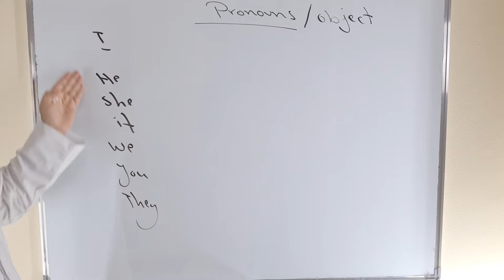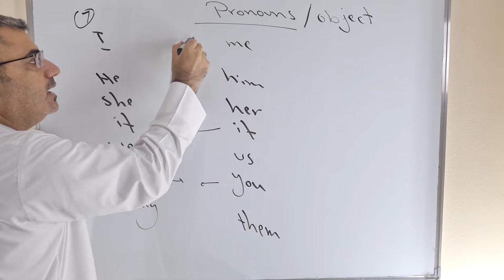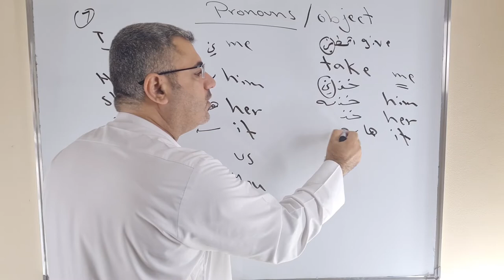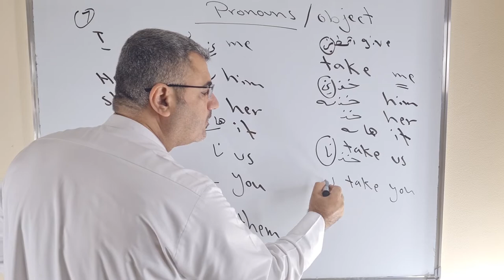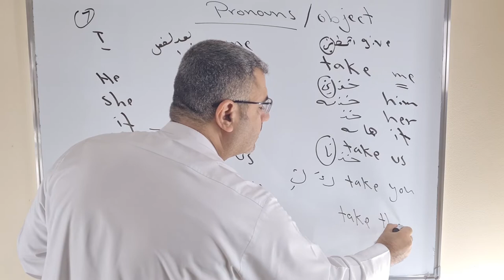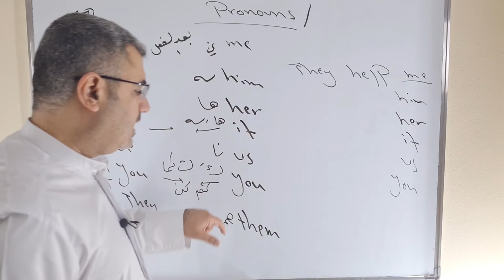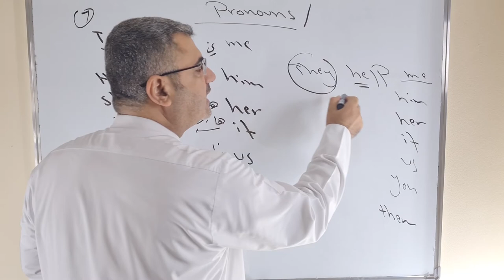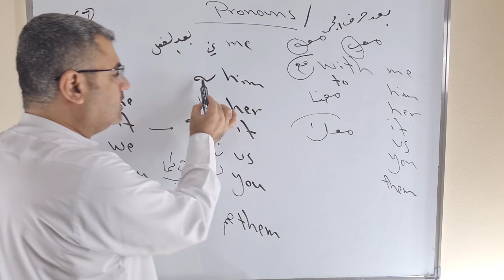شرح ضمائر المفعول به في الانجليزية object pronouns | كيف استخدم الضمائر me him her it us you them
نتعلم في هذا الفيديو كيف استخدم ضمائر المفعول به في اللغة الانجليزية مع امثلة وتدريبات مفصلة مع الترجمة object pronouns تستخدم بعد الفعل ولعد حرف الجر me him her it us you them شرح سهل للضمائر وطريقة تكوين جملة فيها مترجمة للعربية بكل مبسط ومفصل يرجى نشر القناة بين لااصدقاء لتعم الفائدة تحياتي